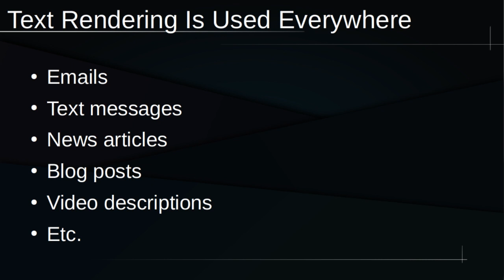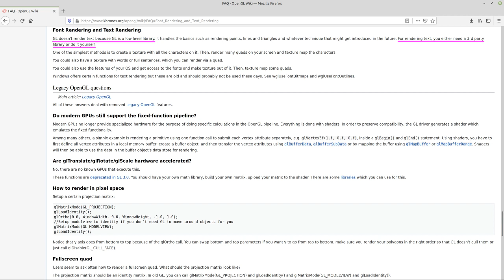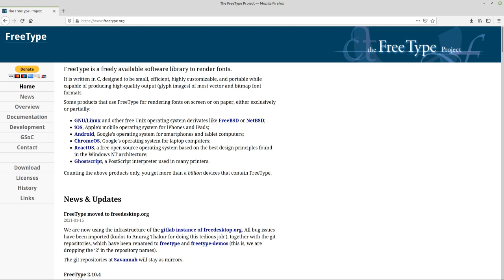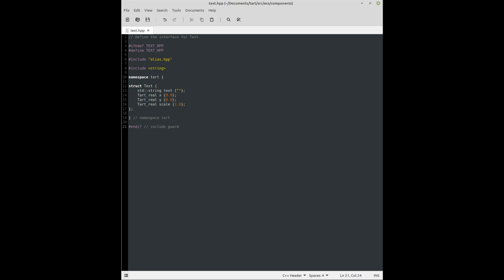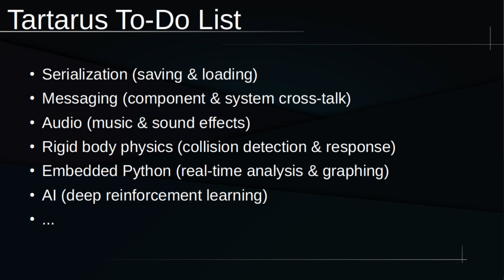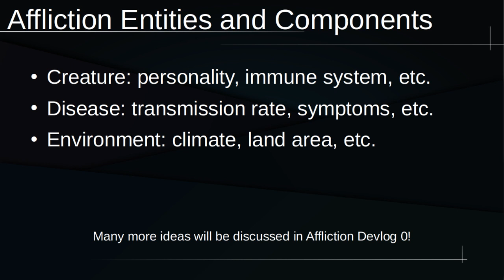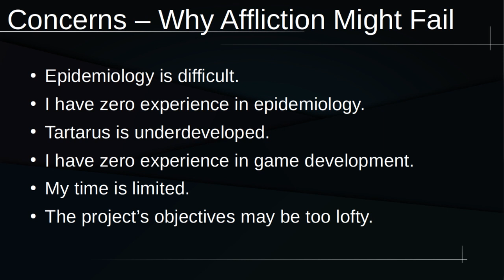C++ Game Engine - Devlog 6 (Text)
Devlog 6 focuses on text rendering. This includes a discussion on the importance of text, a quick overview of a library used for font loading, and a peak at Tartarus's text component. A demonstration shows the ease of composing entities with multiple components.